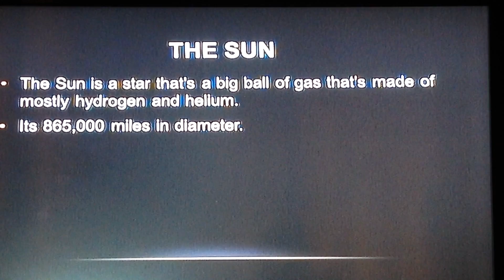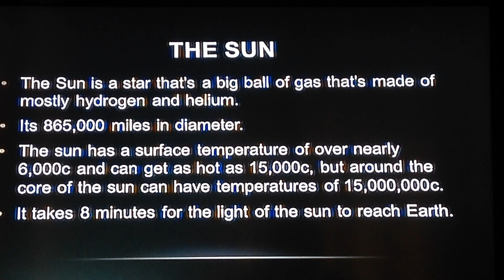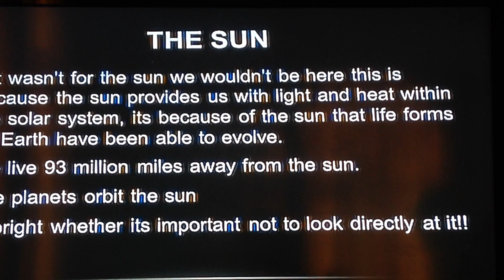The Sun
What would happen if the sun didn't appear? Find out in this video. Are you looking for information on the sun and need it fast. I have all the information that you need to know about the sun in this short video of facts made about the Sun
My social media sites are dedicated to making your day a good day a good one by providing an education and information on topics in Business, Economics, Accounting, Finances, Investing, Betting, Maths, Geography, Spiritual, Philosophy, Personal finances, How to videos, Gaming and many more videos along the way. So if your looking for a humoral, motivational, inspirational and educational channel. You have come to the right place. why its called SimpleLifeMadMonkeyBusiness, SimpleLife because I am making peoples lives simpler and to help the world be a better place that why its called Simple Life, it also includes Mad videos along with finance related topics gives it Monkey Business. I will also have created play lists with these topics where you can see other great youtubers along with my videos in these playlists. So that people can get the best information on these topics on one page on my playlist.